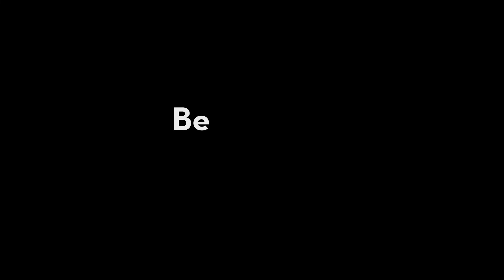Bienvenida a Estudiantes por el Regreso a Clases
La Presidenta de la Mesa Directiva de Canutillo ISD le da la Bienvenida a Estudiantes por el Regreso a Clases